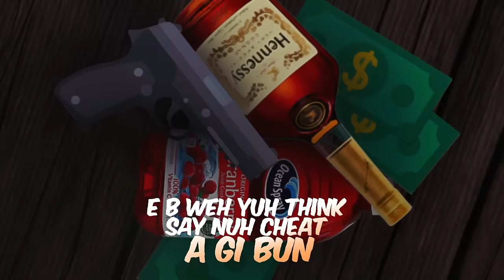Malie Donn - Henny and Ocean Spray (Official Lyric Video)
Official Lyric Video for "Henny and Ocean Spray" By Malie Donn

Produced by Kaproos Records